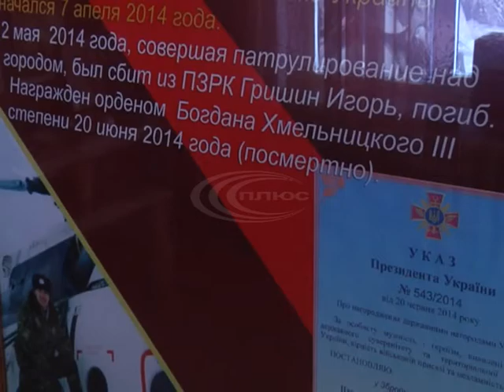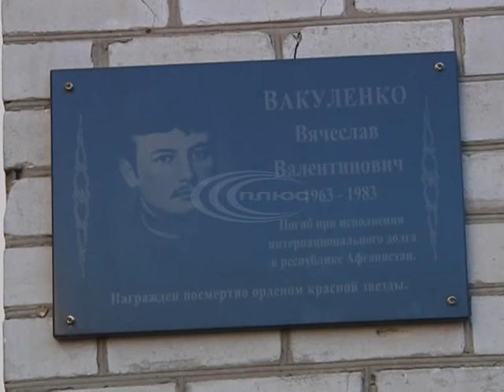У тринадцятій школі Слов’янська відкрили меморіальний стенд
Що присвячений випускнику закладу, воїну збройних сил України - Ігорю Грішину, загиблому у травні минулого року під Карповкою.